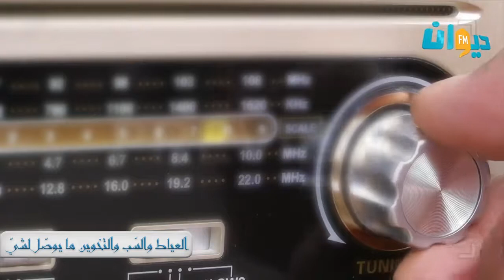لقوم يتفكرون‎ | ح9 | العياط والسّب والتخوين ما يوصّل لشيّ 🌙🕌